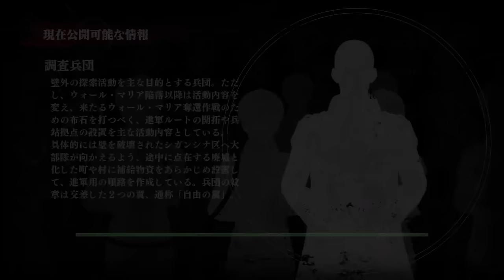Attack On Titan (PS4 Lets Play EPISODE 8): Titan Eren Attacks Mikasa! ARMIN HELP EREN!!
The plan to plug the hole has backfired and Titan Eren has turned on Mikasa! ARMIN MUST JUMP IN TO HELP